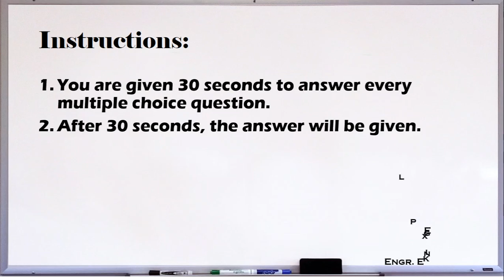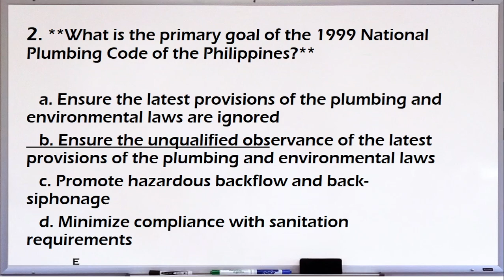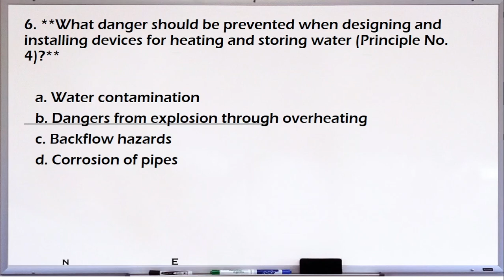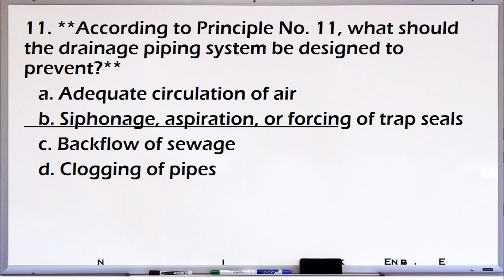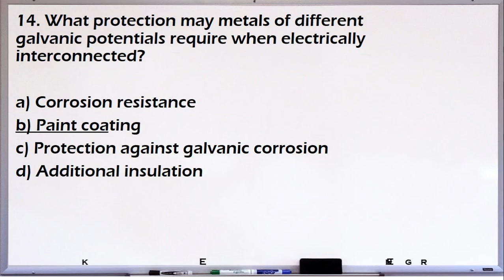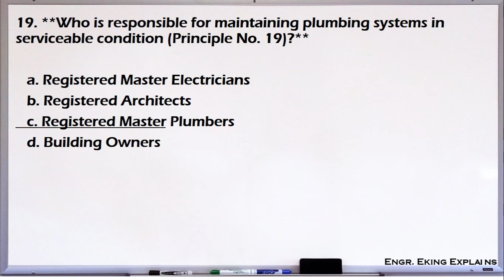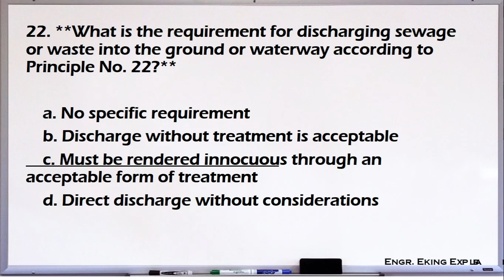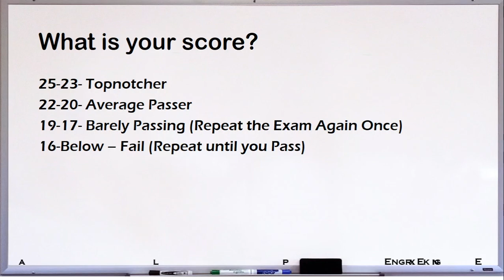REGISTERED MASTER PLUMBER EXMINATION-PLUMBING CODE QUESTION BANK 1